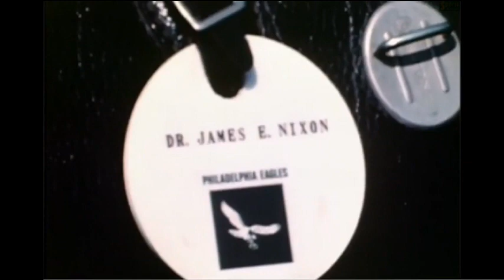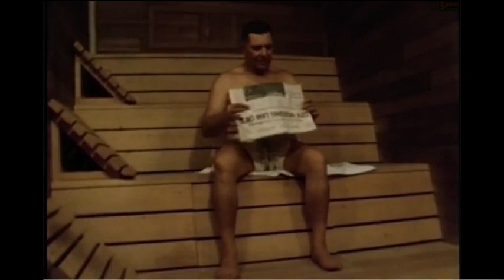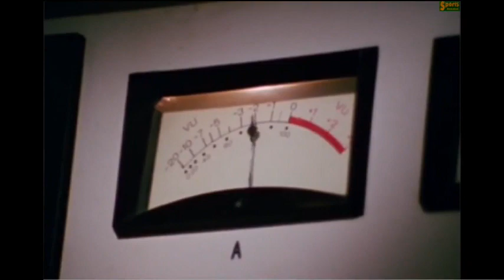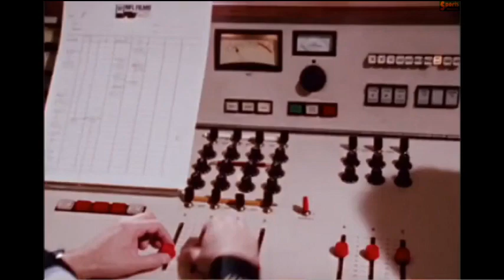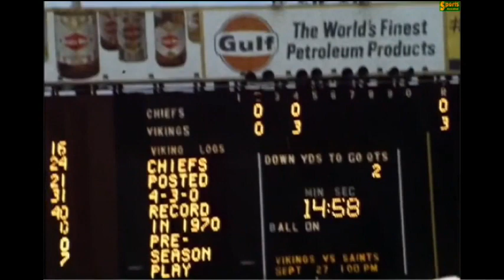NFL Film Lost Treasures End of an Era